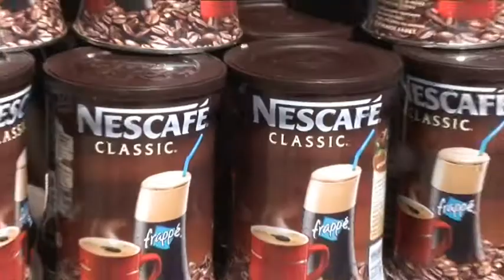EPIPHANY SYDNEY AUSTRALIA 12 1 2014 Θεοφάνια Σίδνεϋ Αυστραλίας